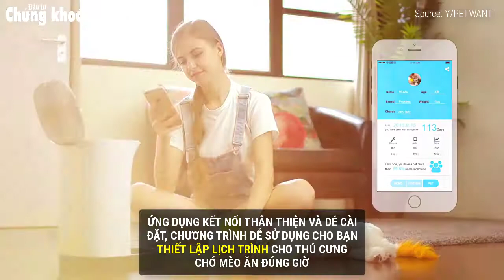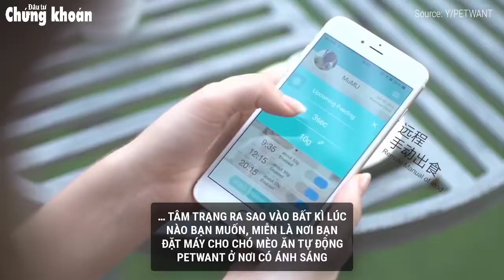Máy cho chó mèo ăn tự động thông minh Petwant- Giải quyết mọi vấn đề chăm thú cưng tại nhà!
Với chiếc máy cho chó mèo ăn tự động thông minh kết nối qua iPhone, Android, Smartphone Petwant cho bạn thoải mái trò chuyện với thú cưng và chăm sóc thú cưng mỗi ngày dù bạn ở bất kì nơi đâu. Đặc biệt máy cho chó mèo ăn thông minh này còn là giải pháp tuyệt vời cho những ai làm việc văn phòng nhưng thích có thú cưng ở nhà.